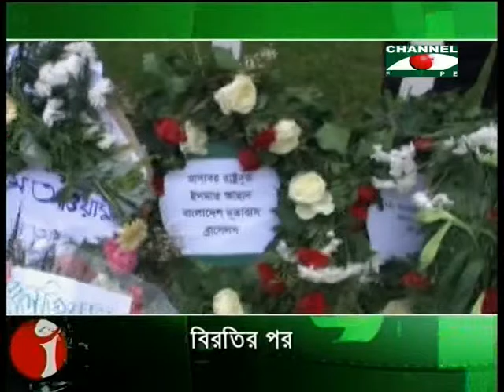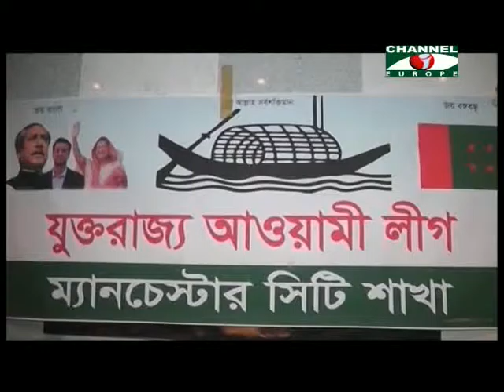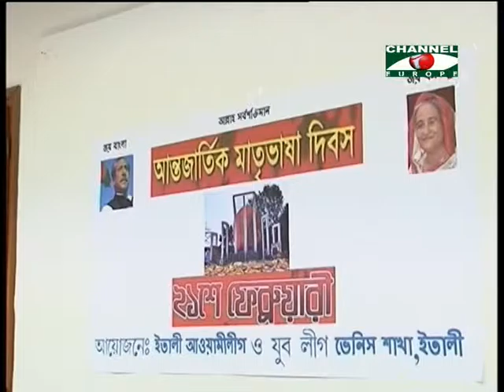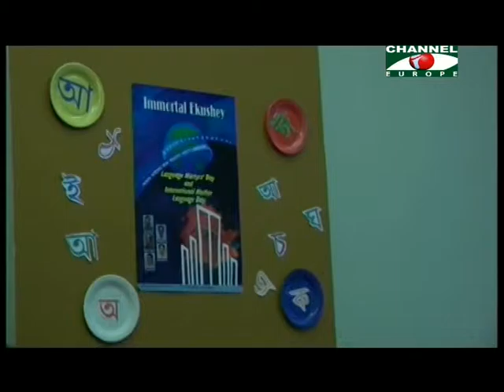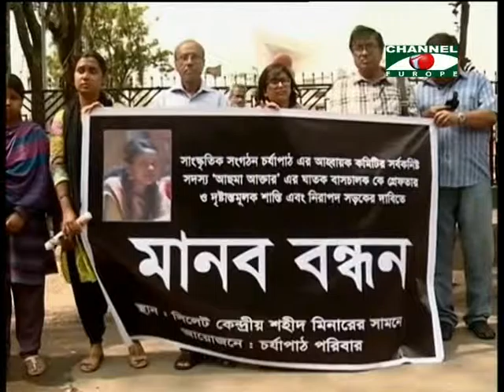Amader Khobor 260216 All Parts